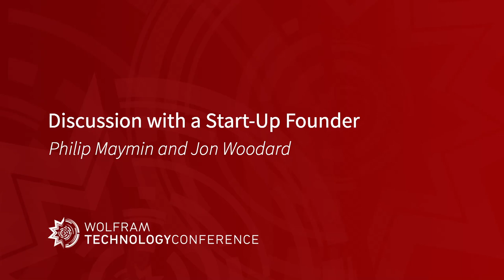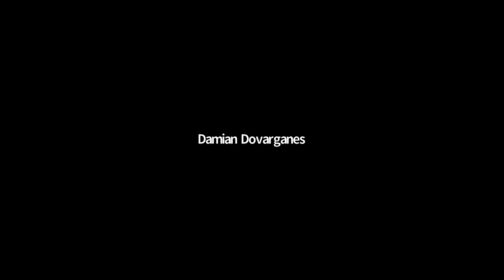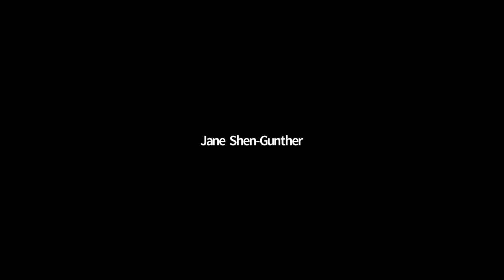Wolfram Eureka! Program—Discussion with a Startup Founder Philip Maymin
This talk with cover an introduction to the Wolfram Eureka! Program and a question-and-answer discussion with a founder (TBD). While the founder uses Wolfram technologies as a part of their startup, the interview will focus on a broad range of questions, along with screened questions from participants. The Wolfram Eureka! Program is a new program designed to help provide entrepreneurial guidance for those interested in starting companies. Unlike many other programs, the focus is to help people move from the idea stage to working on opportunities for new ventures (although everyone is welcome to participate). One of the most interesting features of the program is a discussion of startup ideas from Stephen Wolfram that are accelerated with Wolfram technologies. As part of the discussion of those ideas, there will also be information for participants on using Wolfram technologies to accelerate their ideas into prototype solutions. Wolfram will host events throughout the year (currently set to 1—2 a month) meant to directly help guide and provide feedback to startups that community members are working on, and foster networking within the group. As such, events are heavily participation oriented and are designed to directly impact the different projects existing in the community. While there are no rules to stay in Eureka! (other than being invited to join in the first place), members are free to opt out of the community at any time. If you'd like to apply to join the Wolfram Eureka! Program, please fill out an application here.